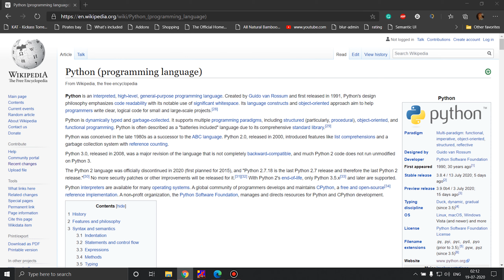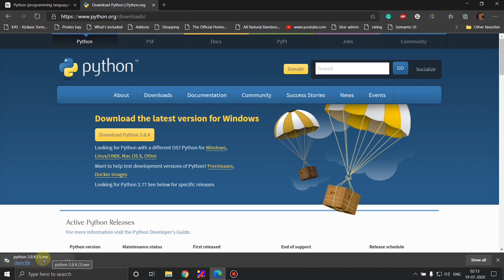Introduction to Python #1 | Tamil Community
Ambutudhan Programming is a programming channel by Sasidharan and Sudhakar. We intend to teach programming in a very simple way to remove the notion of it being hard and difficult to understand by explaining it in lamen's terms and giving funny examples. If you have any doubts or errors in any programming language. comment in our video or contact us on Instagram or Facebook, we will help you solve it and teach you what went wrong and how to solve if it happens next time.